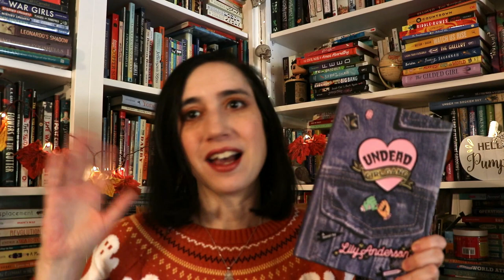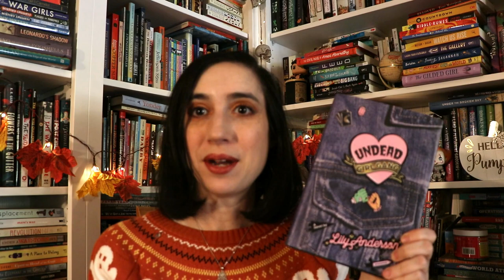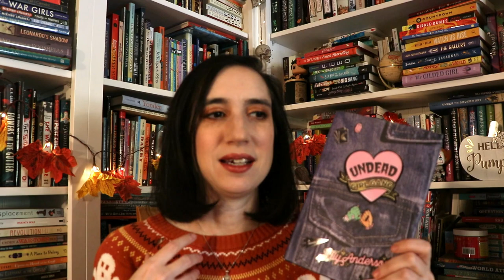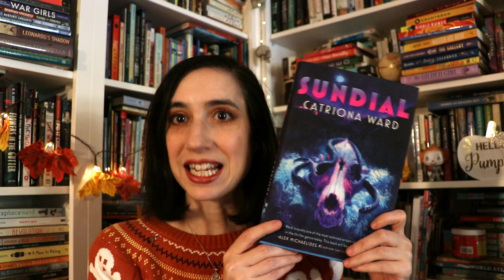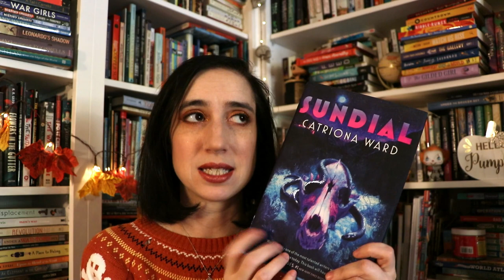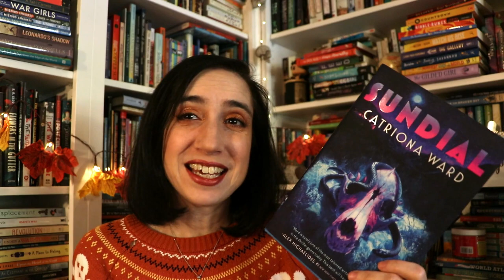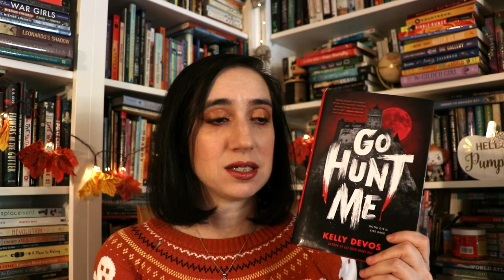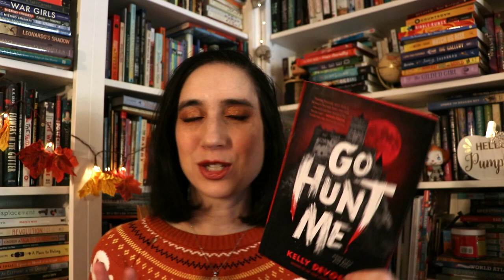Recommendations for Spooky Reads!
Let's talk about some horror novels I read this year!

Books mentioned: (afflinks)

A Head Full of Ghosts
The Cabin at the End of the World
Undead Girl Gang
Go Hunt Me
Things Have Gotten Worse Since We Last Spoke
You've Lost a Lot of Blood